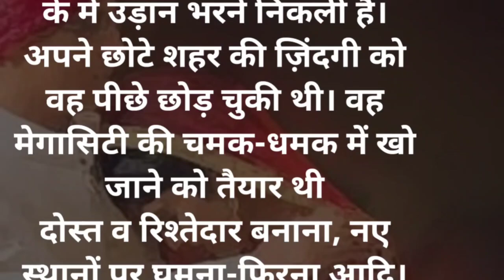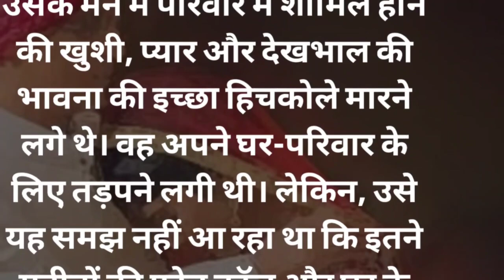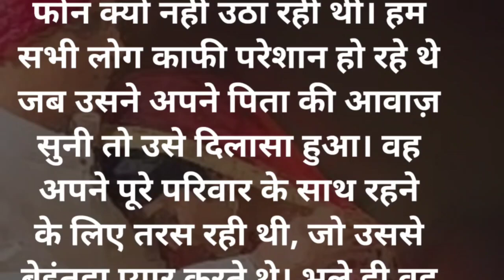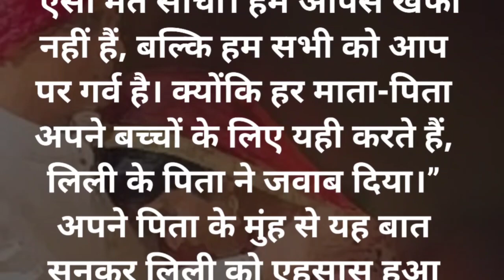अपनों के प्यार का अहसास/एक पारिवारिक कहानी/ शिक्षाप्रद कहानी/ hindi story/heart touching story ♥️